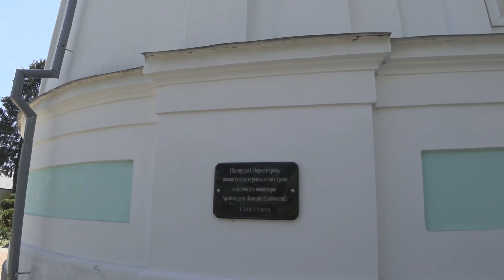Лирическое путешествие в Страну Буков. День 3. Тригорье (Тригорский монастырь) - Чуднов - Любар